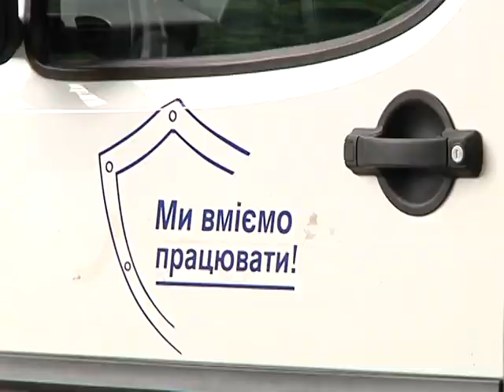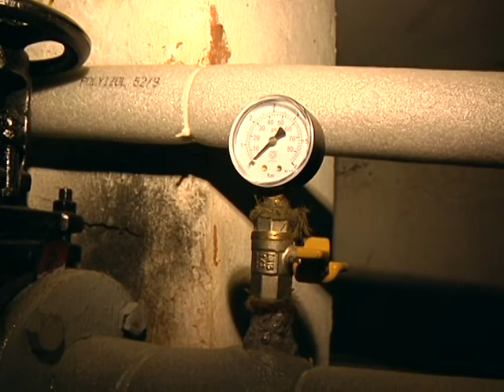Аварийная служба в Кировском районе